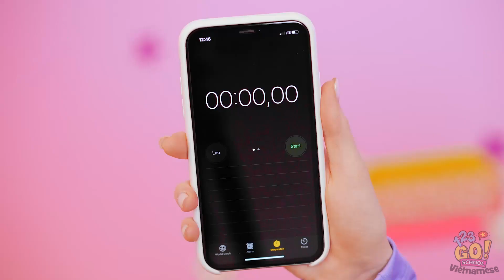THỬ THÁCH NHÀO LỘN || Động Tác Thể Dục Giữa PRO VS NGƯỜI MỚI Từ 123 GO! SCHOOL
Thử thách nhào lộn bắt đầu!

Bạn thấy thử thách nào khó nhất?

Cho chúng tớ biết dưới phần bình luận nhé!

Đăng ký 123 GO! SCHOOL và nhấn vào quả chuông 🔔để không bỏ lỡ video của chúng tớ nha!